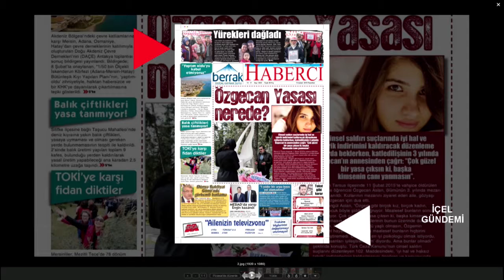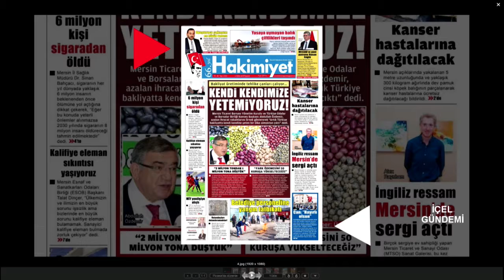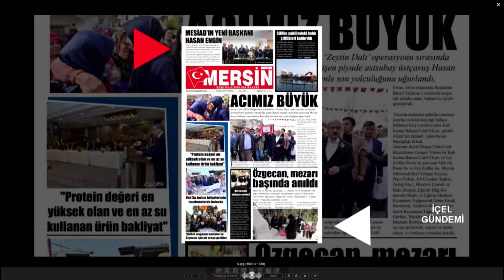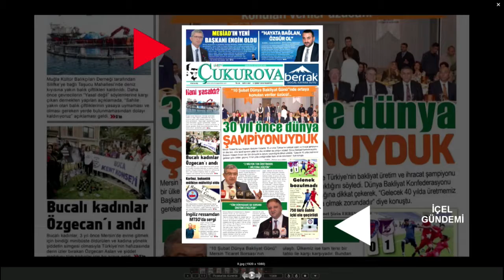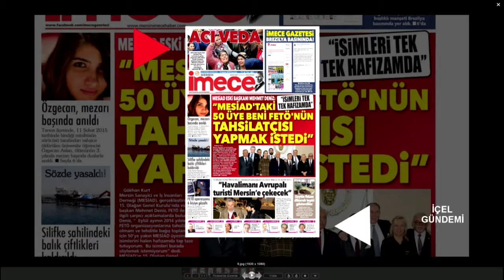12 02 2018 İÇEL GÜNDEMİ